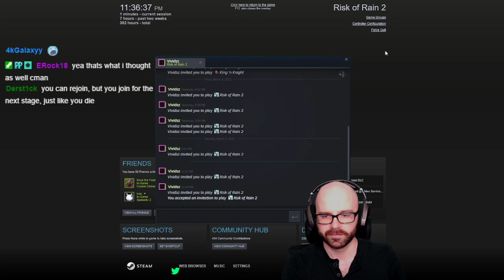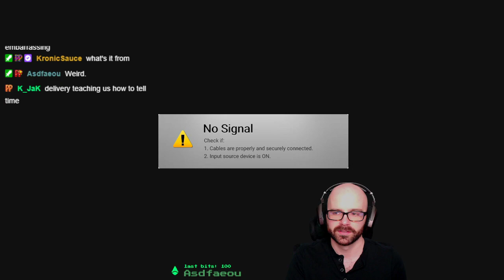872. Gamin' With Idiots/Subs | Risk of Rain 2/Golf It | 3-5-22